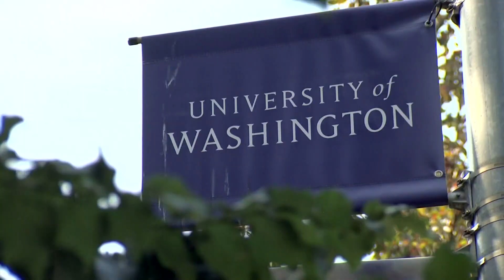Inslee hopes UW gets part of $1.7 billion in federal COVID-19 variant research funding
On Friday, the Biden administration announced plans to spend $1.7 billion on COVID-19 variant research. The U.S. is setting up a national network to identify and track coronavirus mutations whose spread could trigger another pandemic wave.

Washington Gov. Jay Inslee would like some of that money to go to the University of Washington School of Medicine.

“I hope that it will allow us to use some federal funding instead of state funding,” Inslee said. He toured UW Medicine’s South Lake Union lab Friday.